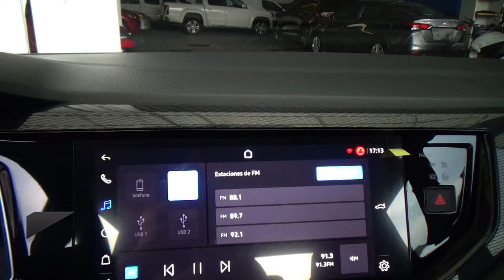Volkswagen / Polo / 2024 - 29249